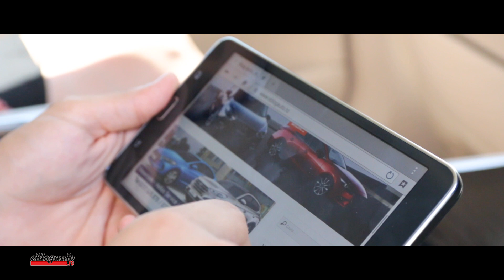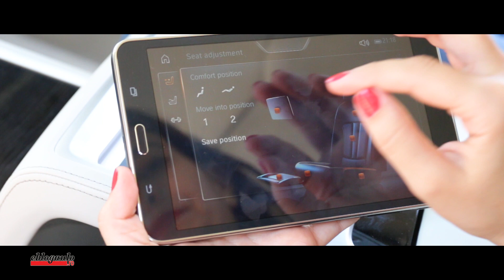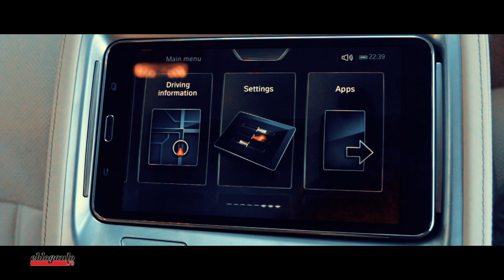BMW 740Ld xDrive 7 series Test Drive | Review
BMW 740Ld xDrive 7 series Test Drive | eblogauto.ro Review 2016: motor, consum, performante, siguranta, interior, exterior, pret, pareri pro si contra.

Doar cand pronunti acest nume parca te trece un fior pe sira spinarii, exact asa cum patesti atunci cand mentionezi numele cuiva pe care il respecti sau chiar idolatrizezi. E un nume ce are substanta si te duce cu gandul la intreaga istorie a modelului. E un nume cunoscut si apreciat de cei cu gusturi rafinate. E un nume ce a ajuns chiar si vedeta de Hollywood dupa aparitia in filmul “Tomorow never dies” din 1997, unde binecunoscutul spion James Bond foloseste un 750iL pentru a scapa de baietii rai.